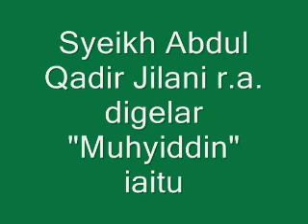Kisah paderi masuk Islam